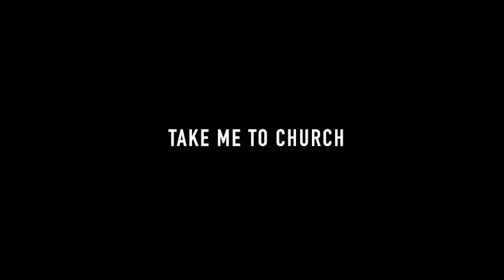Take Me To Church - Hozier (Aniseed Treats Cover)